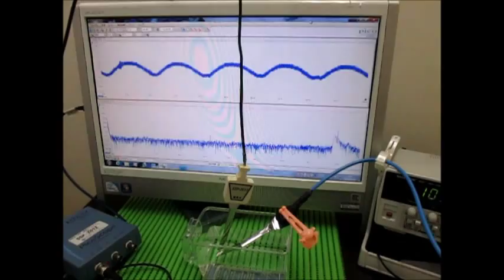超音波テスター Ultrasonic tester